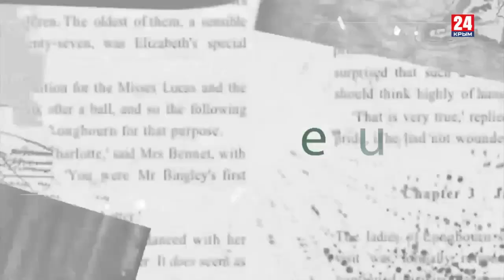Игра в классики (Платон Беседин). День незнаний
В новом выпуске программы «Игра в классики» писатель Платон Беседин размышляет о проблемах и фундаментальных вопросах образования, констатируя, что день знаний превратился в затянувшийся день незнаний.

Главный вопрос, на который должна ответить система образования, да и все мы сегодня: «Для чего это всё собственно? Кому нужно образование в принципе?» Ну, если честно? Когда в телестудиях – безграмотные ведущие и эксперты. Когда в медиа – бестолковые журналисты. Когда на сцене – безголосые певички. Как объяснить своему ребёнку, что он должен учиться, если Даня Милохин выступает на экономическом форуме, а психолог всея Руси Елена Блиновская хранит 64 миллиарда рублей общака?

Страна может идти либо путём образования, либо путём пропаганды. Вторая дорога прямая, но это дорога назад. Первая сложнее, однако только она способна помочь. И тут не с детей начинать надо, а с себя, с системы в первую очередь. Время посредственностей и симулякров должно подойти к концу. Иначе новое время призовёт для нас кто-то другой. Собственно, это уже происходит.